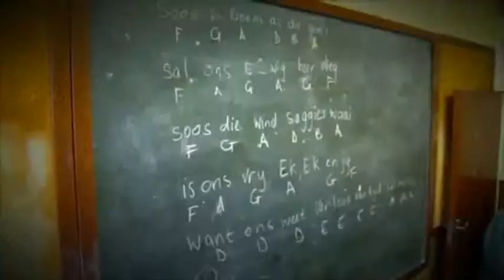Amy Foundation - After School Programs